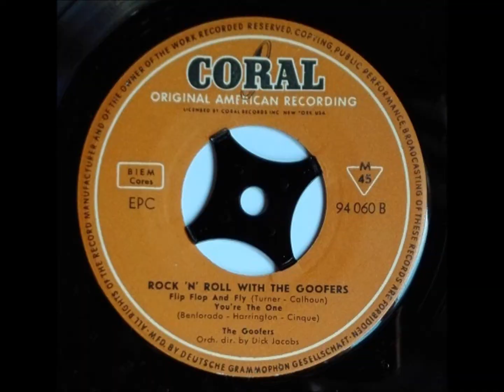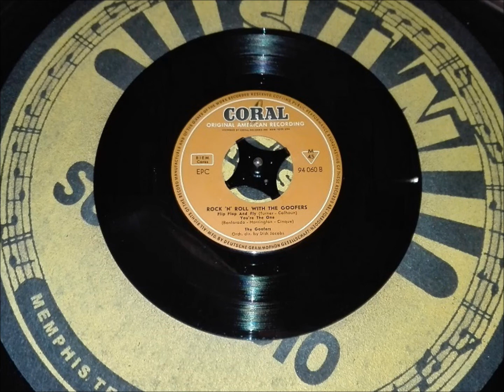THE GOOFERS "Flip, Flop And Fly" Deutsche CORAL 1956 Rock & Roll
Deutsche CORAL-EP 94060  / 1956 .
Rock & Roll .
(Joe Turner)